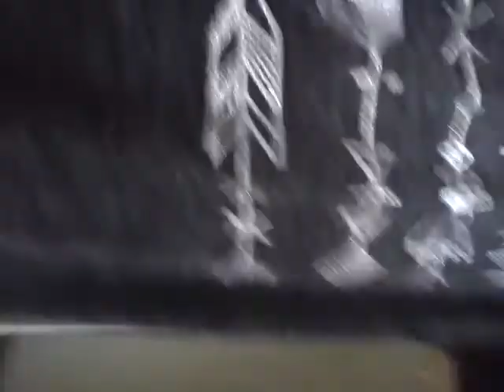My morning routine